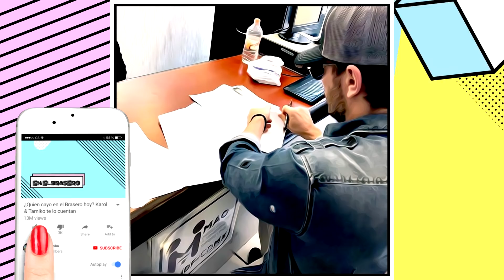Acusan a Marjorie de Sousa de recibir ayuda de Ricardo Anaya en caso contra Julián Gil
¡EXTRA! ¡EXTRA! El ex de Ninel Conde acusa a Marjorie de Sousa de recibir apoyo del candidato presidencial Ricardo Anaya en su caso contra Julián Gil.

Si mis Llamitas, según Giovanni Medina, el supuesto padre de Matías Gil de Sousa estaría moviendo sus influencias en el gobierno mexicano. Siguen conmigo si quieren saber todos los detalles.

Deje en los comentarios tus respuestas a estas preguntas.

❓  ¿Crees en las declaraciones de Giovanni Medina sobre Marjorie de Sousa y Ricardo Anaya?

❓  Si un candidato presidencial estuviera envuelto en un escándalo como este, ¿todavía votarías por el para presidente de México?

❓  ¿Piensas que el primogénito de Marjorie de Sousa es hijo de Julián Gil o de alguien más como un actor mexicano recién divorciado o un político mexicano que se postula para presidente?

🛒 TE COMPARTO MIS COSAS FAVORITAS HAZ CLIC Y VAMONOS DE COMPRAS